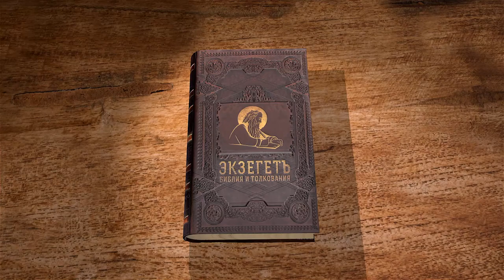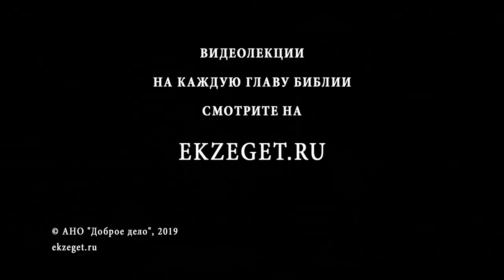3-я Маккавейская книга. Глава 3. Священник Григорий Геронимус. Библия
Продолжаем слушать цикл лекций священника Григория Геронимуса по 3-й Маккавейской книге. Читаем 3-ю главу.
Когда царь узнал, что многим иудеям в Александрии удалось избегнуть наказания, объявленного царем, он сильно разгневался и стал действовать более жестоко.
Птоломей дал добро клеветать на иудеев за всякую мелочь, преследовать их, облагать налогами и даже убивать.
Это касалось и тех иудеев, которые жили отдалено от Александрии.
Среди эллинского народа находятся и сочувствующие евреям.
Царь миловал тех иудеев, которые отказывались от веры в истинного Бога в пользу язычества, и приравнивал их права с эллинами-александрийцами.